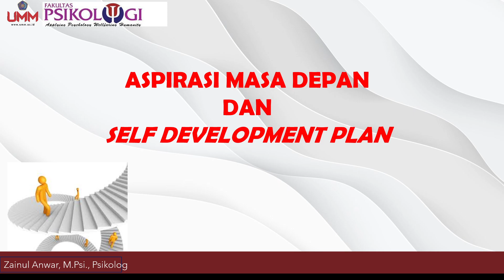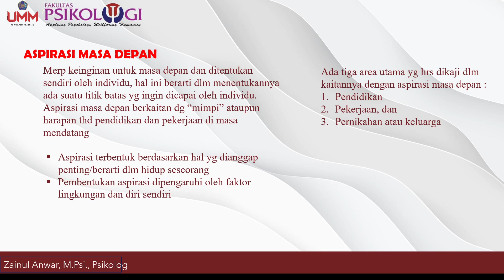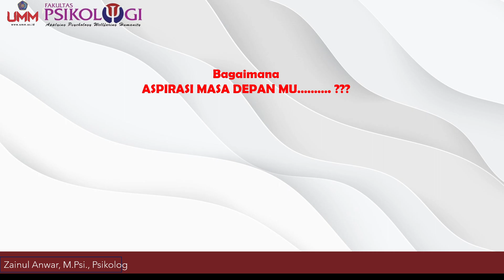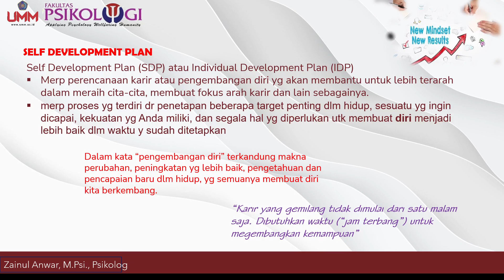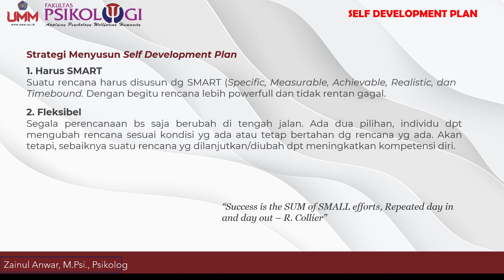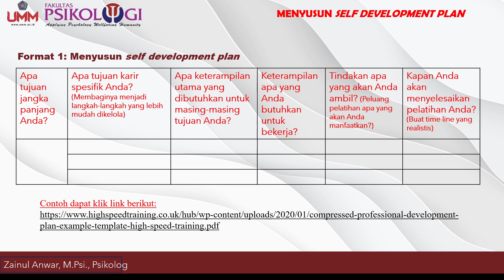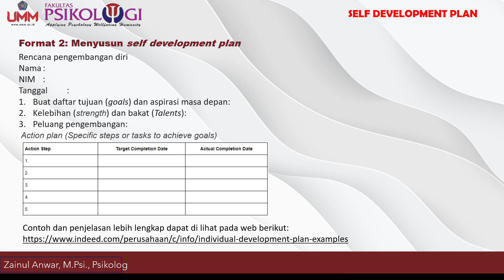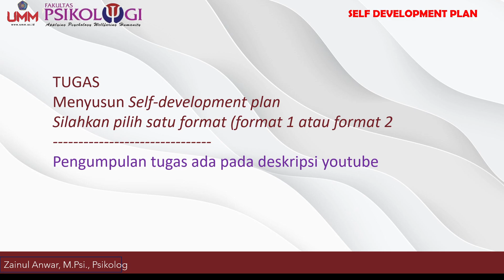Aspirasi masa depan dan self development plan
Mata Kuliah Karir & Psikopreneur
Jika ada pertanyaan terkait materi "Aspirasi masa depan dan self development plan" dapat ditanyakan di kolom komentar youtube ini.